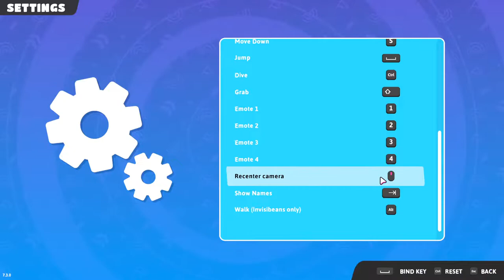Takeshi's Castle MEMORIES* | Fall Guys | Live | Sukrit Is Live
Takeshi's Castle

PC Spec,s
32GBRAM
Intel i9 10th Generation
4GB Nvidia Geforce GTX 1050ti

ABOUT ME► Sukrit Sarkar, "SUKRIT IS LIVE" Owner, Just A Simply Guy, Loves Gaming, Acting & Listening Songs, I Started From 2020...YouTube Creator